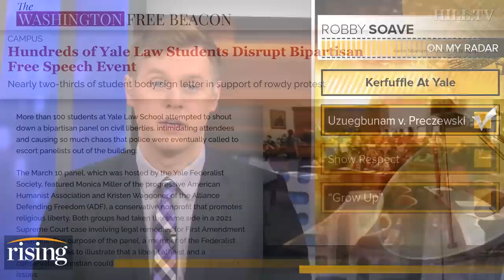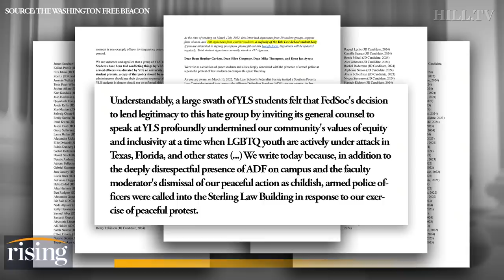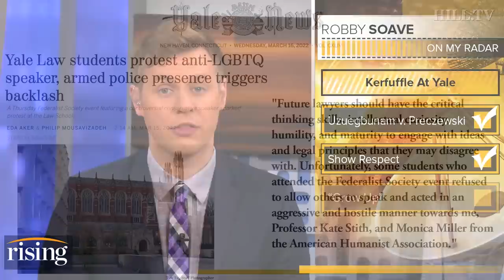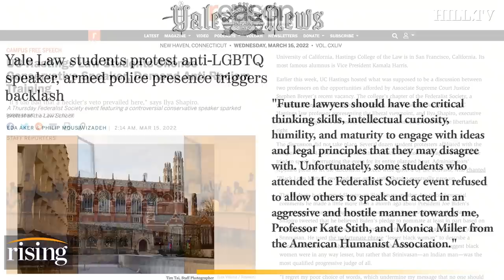Robby Soave: Yale Law School Official FINALLY Told Offended Liberal Student Protesters To “Grow Up!”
Robby Soave details the backlash to a conservative speaker at Yale Law School.